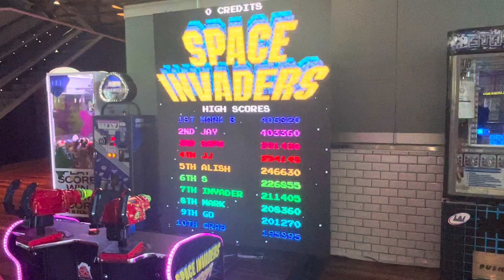SPACE INVADERS 2023